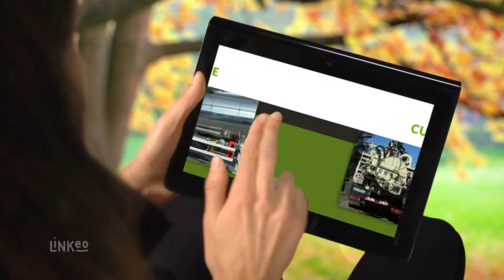Assainissement, vidange et curage dans l'Eure : SARL BERNARD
La sarl BERNARD Frères est spécialisée dans l’assainissement, la vidange de cuve et le curage dans l'Eure